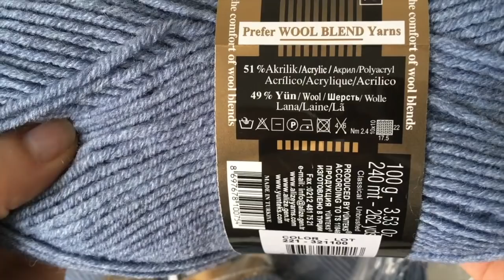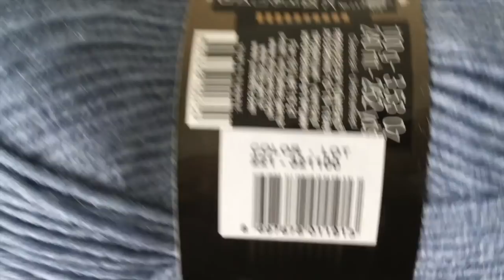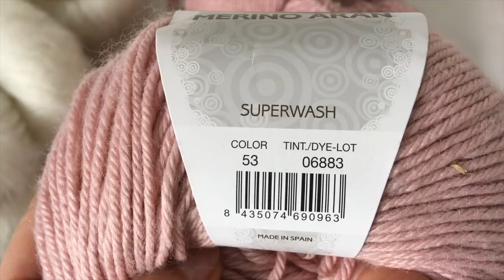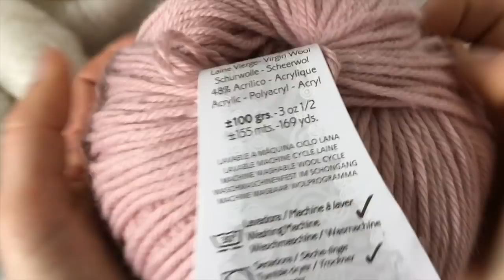Синий свитер готов//Обзор//Мой новый проект//Вяжу из подаренной пряжи.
Всем привет!!!В этом видео синой свитер на мне.
Новый проект:Вяжу из подаренной пряжи.